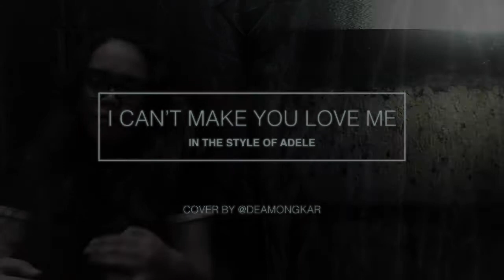I Can't Make You Love Me (Cover by Dea Mongkar)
Sometimes, you feel so much that you don't even know how to describe it.
Sometimes, you just can't find the right way to tell another person of what you're going through and the feelings that are filling your bones and running through your veins, so perhaps, you'd stay quiet.
Sometimes, you need a safe outlet to just lay everything out in the open without fearing that your emotions might affect people negatively.
Sometimes, the best way to let it all out is through music.

I find it therapeutic sometimes, to sing out songs that perfectly fit my feelings and circumstances at times of trouble.
Here is one of those sessions, recorded.

With love,

-Dea-

Monologue, Mixing and Video by: Dea Mongkar
Karaoke Track by: KaraokeDiamonds

“I Can't Make You Love Me"
in the style of Adele
originally performed by Bonnie Raitt
written by Mike Reid, Allen Shamblin
produced by Bonnie Raitt, Don Was